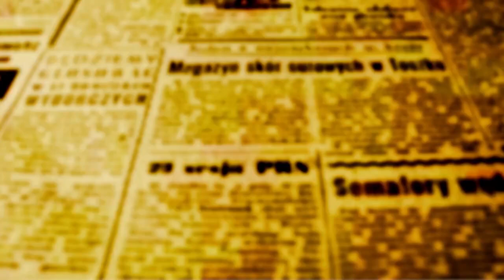Câmara aprova edital e minuta de contrato da PPP da Iluminação Pública. Vereador Chaves defende PPP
Câmara aprova edital e minuta de contrato da PPP da Iluminação Pública

A Câmara Municipal de Maringá aprovou na sessão desta quinta-feira, 23, em discussão única, o Projeto de Decreto Legislativo número 3 de 2023 de autoria da Mesa Executiva que ratifica o edital de licitação e a minuta do contrato da privatização da iluminação pública da cidade através de Parceria Público Privado - PPP.

O projeto precisava de dez dos 15 votos dos vereadores para ser aprovado; onze vereadores votaram à favor, e  entre os três que votaram contra, somente um dos edis manteve o voto que havia dado em agosto do ano passado, quando os vereadores aprovaram a concessão por meio de PPP; os outros dois, mudaram de ideia.

O vereador Alex Chaves (MDB) líder do Poder Executivo na Câmara defendeu a parceria. Chaves lembra que após a aprovação da PPP no ano passado, aconteceu uma Audiência Pública sobre o tema. Ele relata que os participantes manifestaram temor que no futuro, a parceria viesse a criar problemas como os que o município tem com a concessionária de transporte público, e que por isso, os vereadores decidiram pedir ao prefeito que enviasse à Câmara um projeto que prevesse duração da concessão para 13 anos, e não mais para 25 como havia sido aprovado anteriormente.

Durante a sessão de hoje, sindicalistas também manifestaram preocupação com os postos de trabalho no serviço público, que poderiam serem extintos com aposentadorias que devem acontecer durante a vigência da eventual parceria.

A parceria público privado que a Prefeitura de Maringá quer realizar, deve acontecer através da Bolsa de Valores de São Paulo. O vereador Chaves explica que as empresas interessadas deverão oferecer no leilão da Bovespa cerca de R$ 100 milhões que vão ser usados para substituir as quase 56 mil lâmpadas de sódio da cidade por lâmpadas de led. A minuta de contrato prevê pagamento por parte da prefeitura de mais de R$ 2 milhões por mês para a empresa vencedora so certame na Bolsa de Valores. No final dos 13 anos, a concessionária terá recebido cerca de R$ 325 milhões. A minuta prevê ainda que após os 13 anos, o contrato com a concessionária possa ser prorrogado por mais 12 anos, mas antes, terá que passar novamente pelo crivo da Câmara.

A PPP da iluminação pública só acontecerá se houverem empresas interessadas na proposta econômica e nas cláusulas de serviços presentes no contrato elaborado pela Prefeitura de Maringá que inclui a substituição de todas as lâmpadas em apenas um ano e oito meses.

Veja o momento da aprovação do Projeto de Decreto Legislativo na manhã desta quinta-feira, 23.